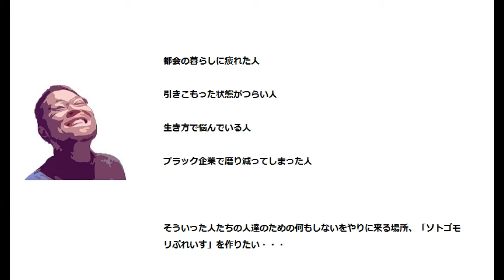01【窓ガラスの養生】築古の家の窓ガラスを養生プラダンや中空ポリカでやってみたDIY